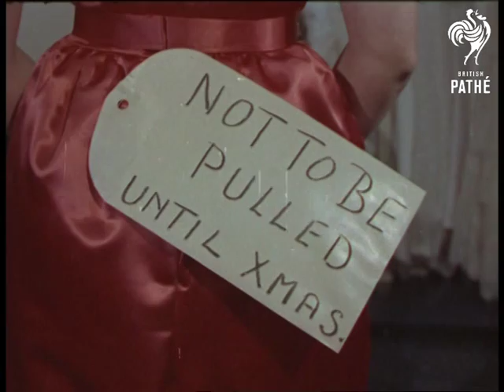Xmas Time's Good Time Aka Christmas Time's Good Time (1961)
Full title reads: "Xmas Time's Good Time - Technicolor".

London.

VS of Regent Street with Christmas lights. VS of people shopping and looking at toys, especially dolls and Teddy Bears. VS Oxford Street. SV children gazing at toys through the window. CU Two children with noses pressed against window. SV boy trying out bike. SV Children watching toys working on counter. CU Girl watching. SV The children watching another toy on the counter. CU Small boy. CU Another boy . LV Boys watching a magician with a ball under a cloth rising of its own accord. SV magic ball comes over the top of the cloth. CU A man watching. He turns and faces camera and shows he has an arrow through his head. SV Two boys watching as the ball under the cloth sways to and fro between them. LV Small boy standing among toys. CU The boy looking around at the toys.

VS of women looking at toys. Shots of man heavily laden with packages walking along Oxford Street. He drops everything. Various shots of woman showing off dress designed to look like a Cracker. CU Notice on back - Not To Be Pulled Until Xmas. VS of Variety Club event at the Savoy hotel. Presents are put on Christmas Tree. Various stars appear including Arthur Haynes, Kenneth More, David Kossoff, Freddie Mills, Carole Lesley, Gary Miller, Charlie Drake, Jannette Scott.

GV ward of St Mary's Hospital, Plaistow. SV Small girl lying in bed. SV Small boy in bed kisses Father Xmas. SV Santa giving a gun to a boy in bed. CU The boy smiling. SV As the boy fires the gun at the nurse. CU The nurse laughing. SV Father Xmas giving a small girl a doll. CU The girl takes the doll and kisses it, puts it in bed beside her and lays down. GV Children watching a Punch and Judy show at the A.B. Pathe Children's Party. VS Children shouting and cheering. GV of Christmas tree in Trafalgar Square. VS of people in Norwegian costume singing carols round tree. The Choir sing 'Silent Night' in Norwegian.

End title wishes patrons of the cinema 'The Compliments of The Season".
 FILM ID:1744.2